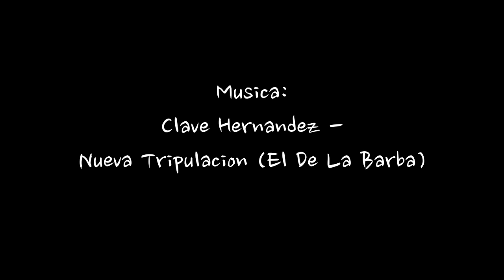Clave Hernandez - Nueva Tripulacion (Corrido Exclusivo)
Edinburg Zombie Drive Mudpit, Comenten que les parecio!!